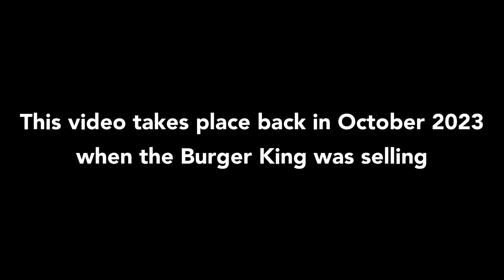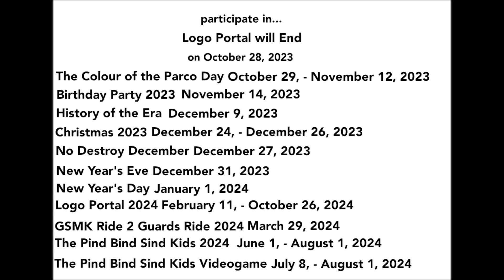Survivalcraft 2 Season 4 Episode 12: Logo Portal will End 2023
Kristen and her Father of the World of the Empire of the World of the Empire of the Burger King Whopper of the Coyote Killing in the Hospital and Jail.